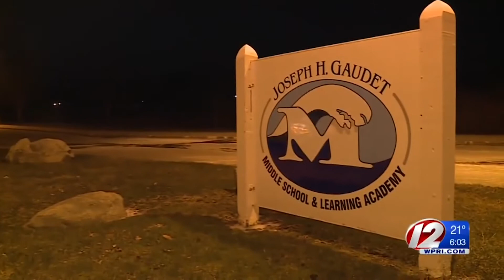Recent Natural Gas Pipeline Explosion in the United States Part 1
This video shows just some of the Natural gas pipeline explosions and the devastation they cause. With fracking, comes the pipelines. Today, more and more gas pipelines are encroaching in populated neighborhoods and schools.  pipelines, oil and gas, pipeline, oil and gas industry,